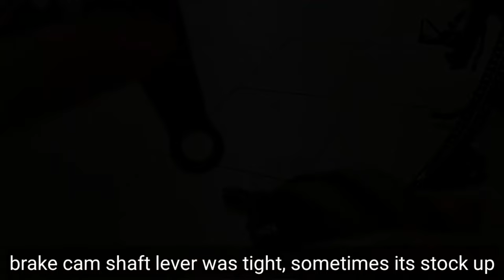Paano magbukas,maglinis,mag ayos ng preno honda wave 100. How to repair, open, clean rear drum brake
How to open, clean, repair, stock up, rear, brake, drum, shoe. Paano magbukas, maglinis, mag ayos ng preno sa likod ng honda wave 100